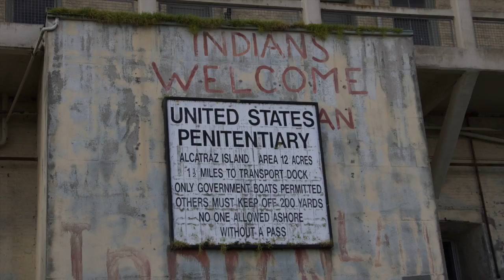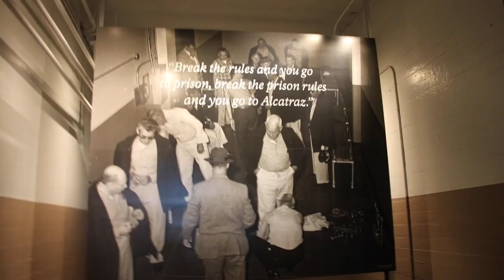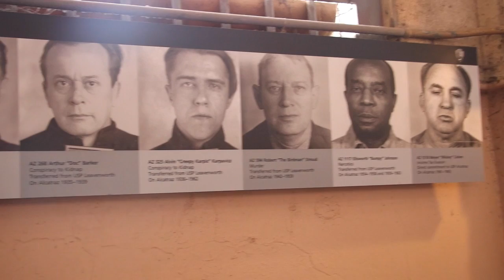CALIFORNIA DREAMING .. ALCATRAZ IS NATIVE AMERICAN LAND ? | SAN FRANCISCO TRIP PART 1